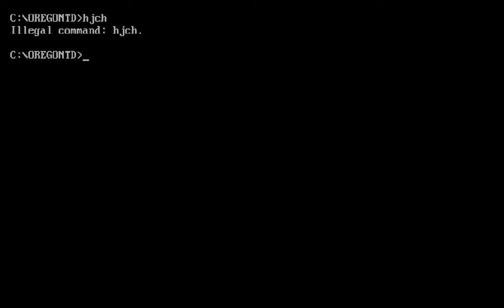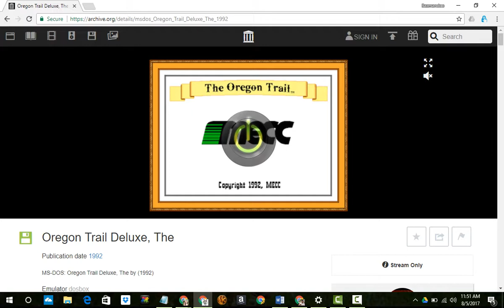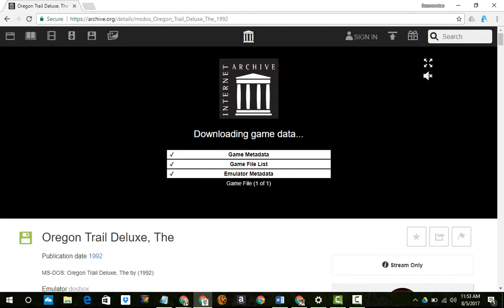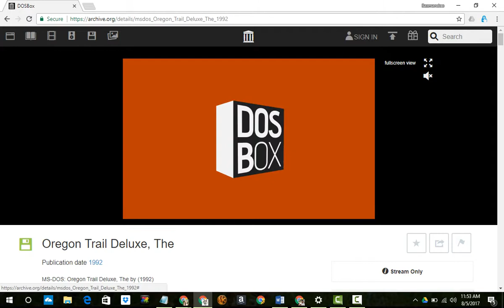You Have Died of Dysentery! - Let's Play The Oregon Trail. Special Guest: Captaincrunch4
Watch as me and my friend Captaincrunch4 attempt to not die of dysentery in The Oregon Trail! From measles to broken limbs to Yahoo's and Bing's pain addiction, it'll be hard not to die! Enjoy!